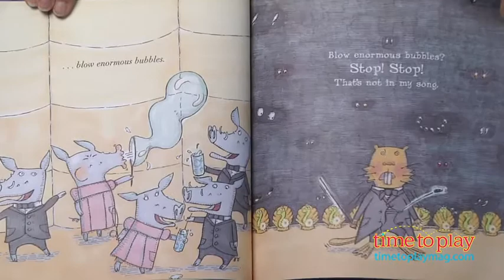What Animals Really Like published by Abrams Books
Herbert Timberteeth has written a song called "What Animals Like Most" and he's picked a wide variety of animals, called the National Animal Choir, to perform it on-stage. But, the song is predictable and the animal performers soon tire of it. So, they change up the lyrics, much to Herbert's chagrin. For instance, the cows claim that they like to dig instead of moo, and the kangaroos prefer playing ping pong to hopping.